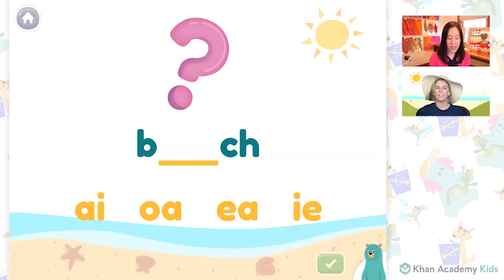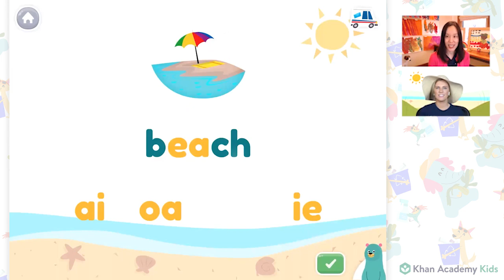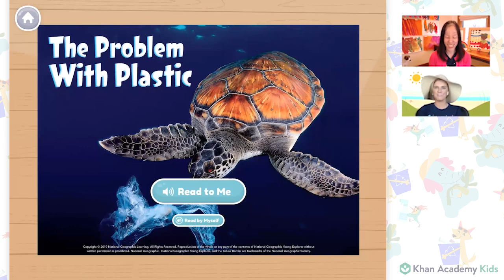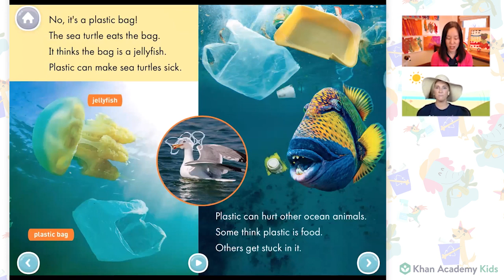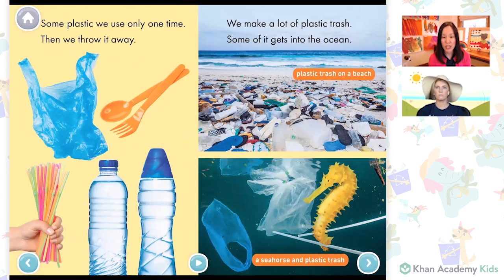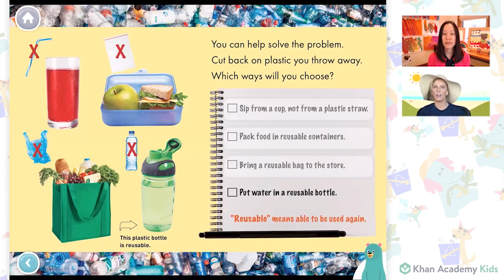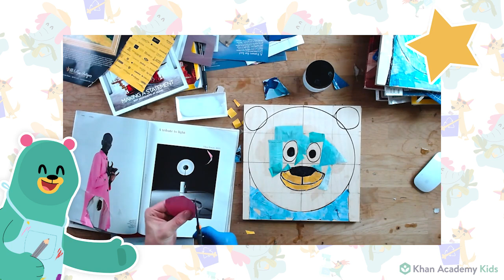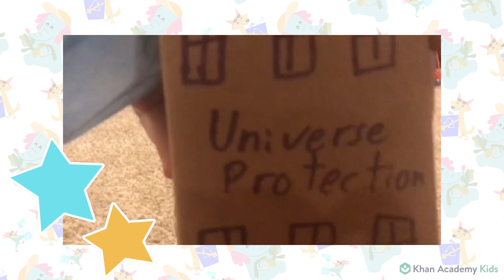Recycling Read Aloud For Kids | Fun Eco-Friendly Art Projects | Circle Time with Khan Academy Kids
Head to the beach with Caroline and Sophie from Khan Academy Kids. Read a story about cleaning up the beach, and how Ollo learns to be a team leader for this special project. Learn the words beach, clean, and team. Continue reading about the environment with "The Problem with Plastic" by National Geographic. Make a recycled art collage with our special guest Sam. Watch him construct a masterpiece featuring Kodi the Bear! Get inspired by seeing more recycled art projects from friends around the world.

If you or your child would like to be a guest on Circle Time, please send your submissions to our team, We love sharing artwork, photos, and videos during Show & Tell!

See more art projects from our special guest Sam Price on his